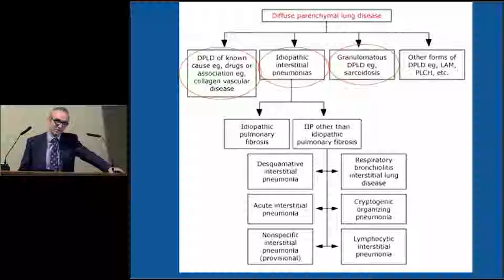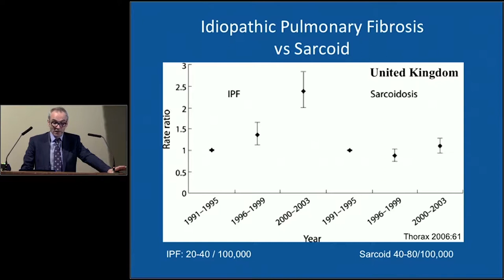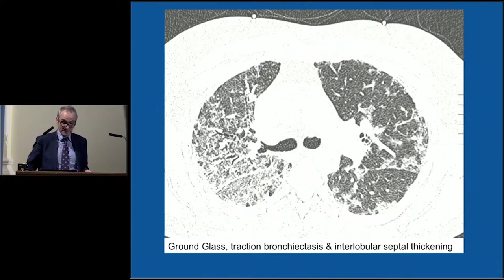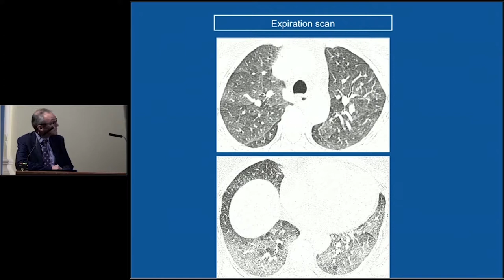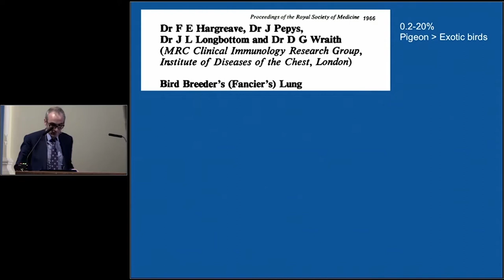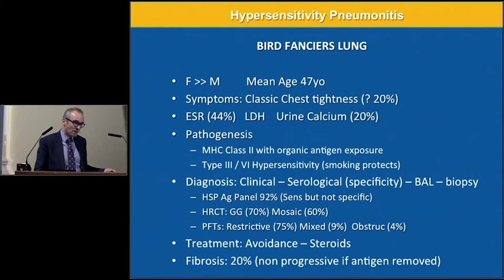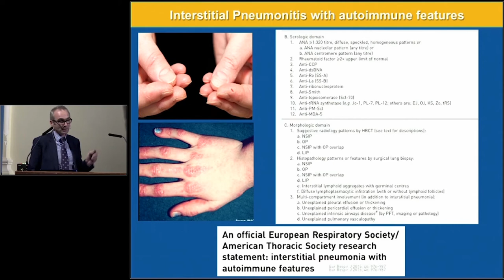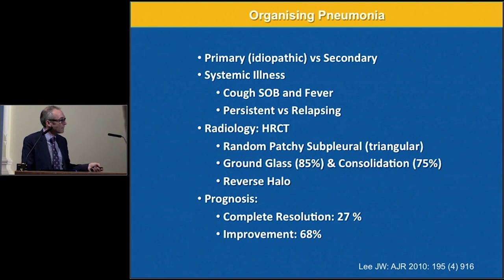Prof Anthony O'Regan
ILFA's 2018 Fergus Goodbody Memorial Lecture in collaboration with the Royal College of Physicians of Ireland, 14th March 2018